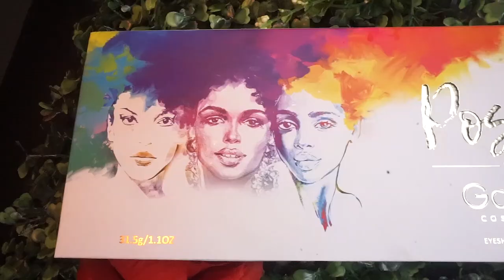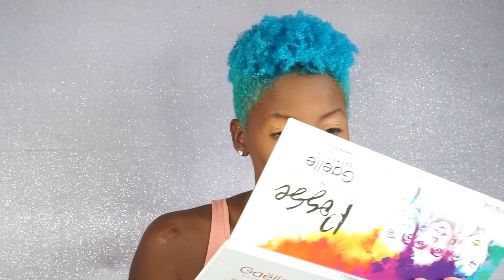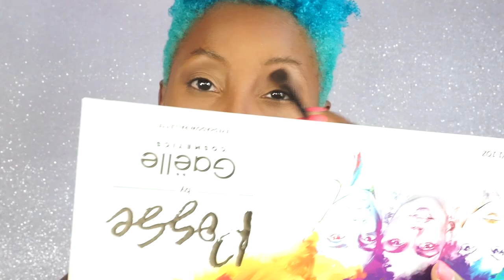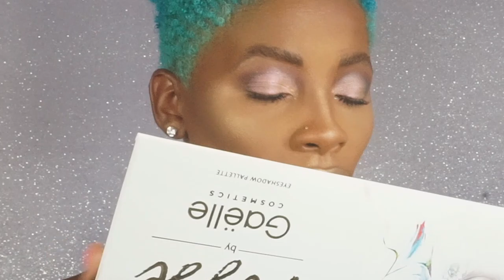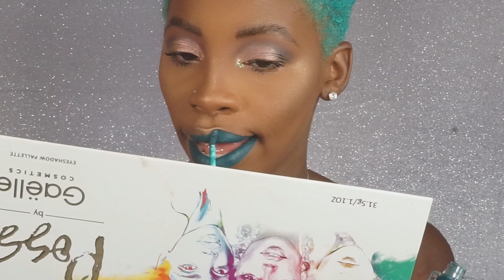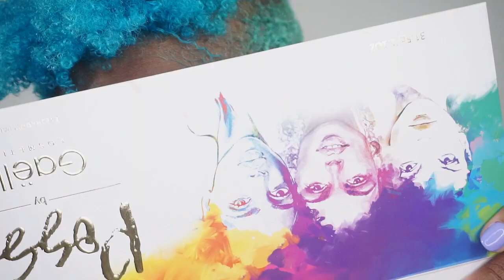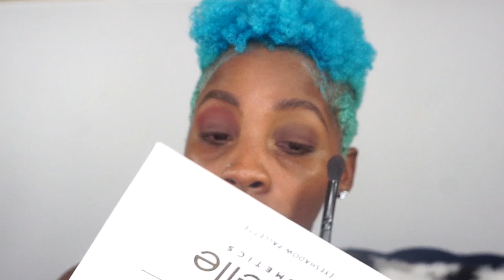Gaelle Cosmetics Review | Wear Test | Shaph Sassy MUA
Hey Sassy Ones! I know not much of us are going anywhere but these are great products to have for when our lives get back to normal! Gaelle reached out to me and gave me these and I had to see what the rave was all about! I know you will love them too! Check them out on IG at @gaellecosmetics

 I gave you 2 looks in 1 video so that would give you a little idea of how to use some of the products as well! I hope you enjoy this video!

Let me know below if you want more makeup videos!